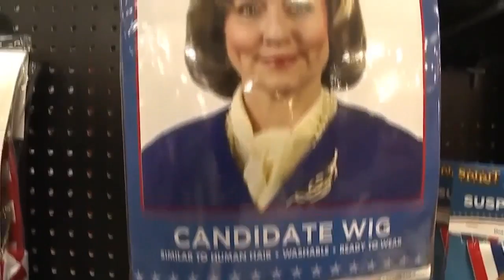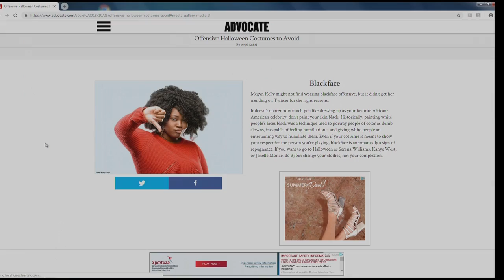Locals weigh in on controversial & offensive Halloween costumes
Talk show host Megyn Kelly is no longer hosting the Today Show on NBC after comments suggesting someone painting their skin a different color for Halloween is acceptable.

"Back when I was a kid that was okay if you were dressing up as like a character," Kelly said during a segment.

Megyn Kelly was referring to a white woman who dressed up as Diana Ross and made her skin darker. Kelly suggested it wasn’t meant to be offensive.

Las Vegas resident James Williams says it's fine to dress up as any celebrity or character you want to but change your clothes, not your complexion.